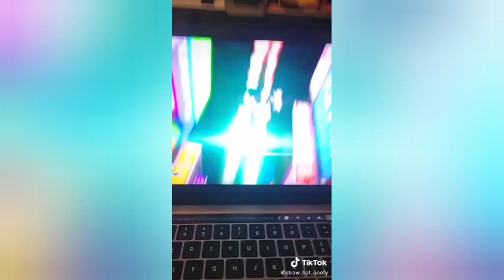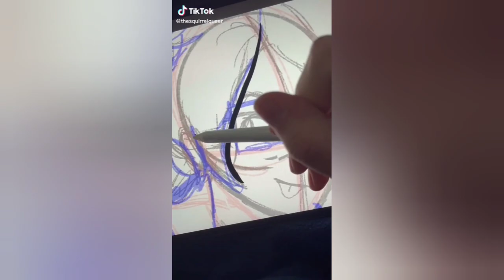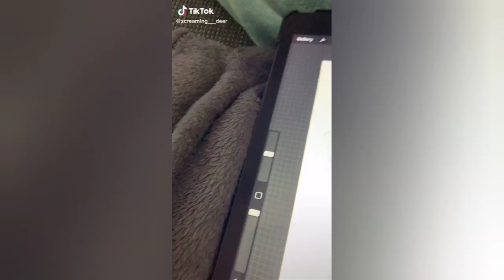The mitchells vs the machines - TIKTOK COMPILATION